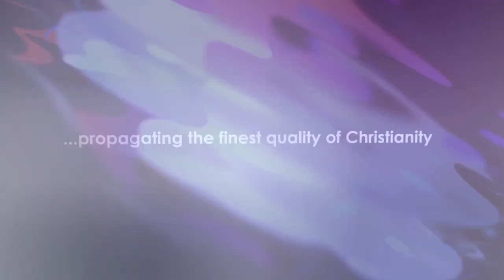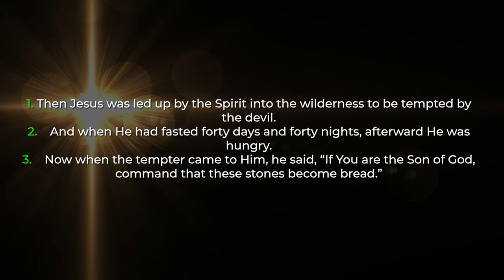Areas Often Targeted By Satan - Daily Devotional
In today's devotional, we shall be sharing truth on:👇

Areas Often Targeted By Satan